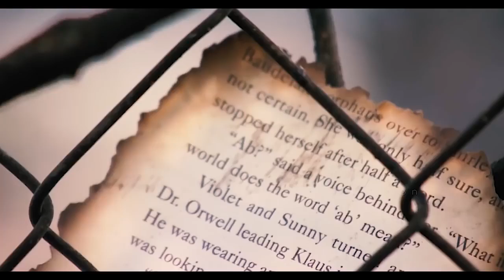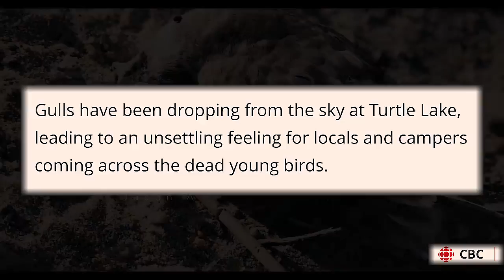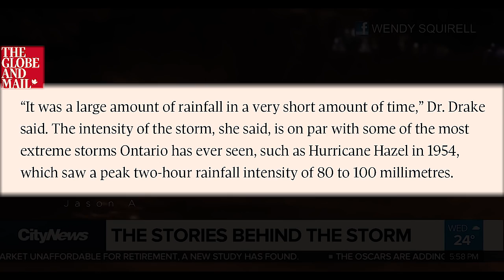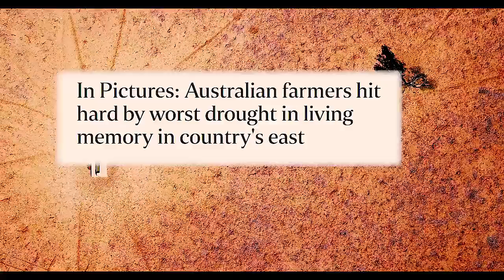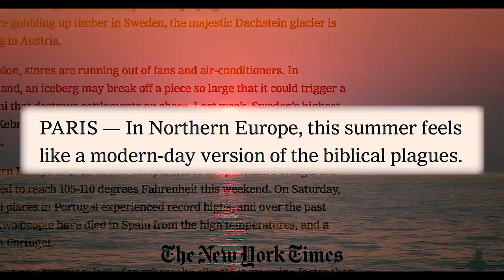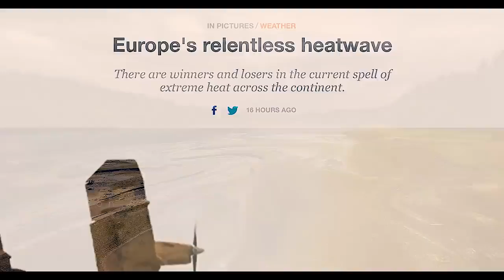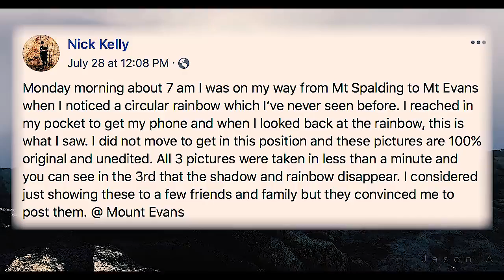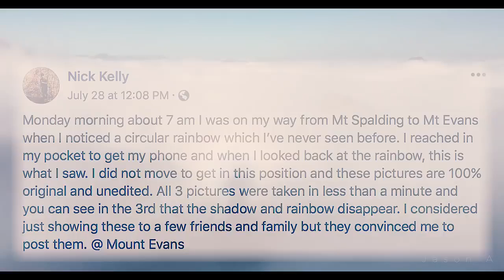Something PROPHETIC IS HAPPENING NOW!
Something Prophetic is Happening Worldwide!